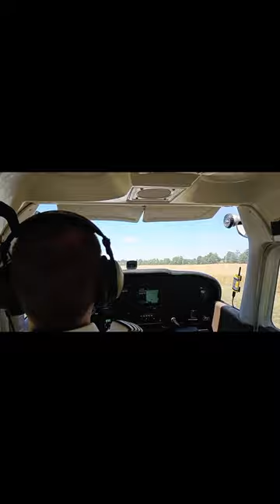Kadarkút repülőnap 2024.06